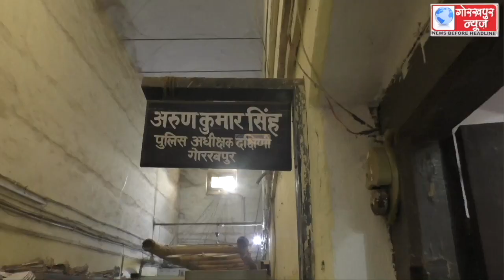पंचायत चुनाव में अवैध शराब की बिक्री को लेकर पुलिस सतर्क,एसपी साउथ ने कहा,पुलिस और आबकारी विभाग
पंचायत चुनाव में अवैध शराब की बिक्री को लेकर पुलिस सतर्क,एसपी साउथ ने कहा,पुलिस और आबकारी विभाग द्वारा अभियान चला कर की जा रही है कार्यवाही